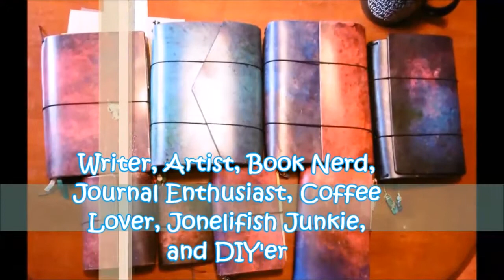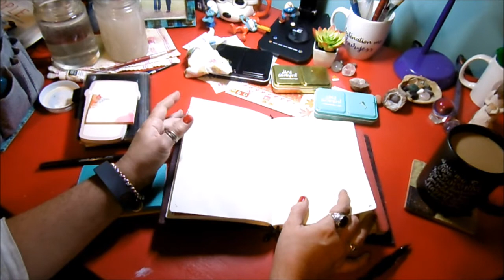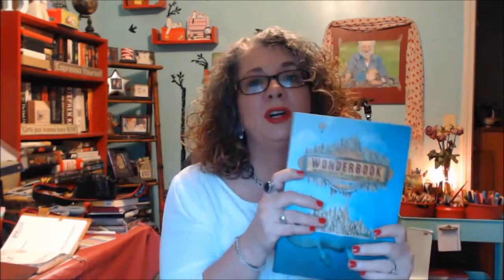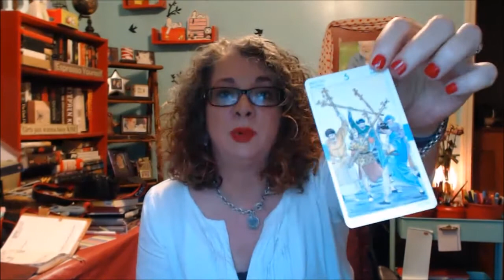Writer Wednesday | Mindmapping and Character Mapping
Items used or talked about in this video:
Crayola SuperTips
TWSBI Eco
Sharpie Fine Pen
Zebra Mildliner Set
Arwen Lynch’s “30 Days to Finish Your Novel”
Astrology for Writers, Corrine Kenner
Tarot for Writers, Corrine Kenner
Rider Tarot Cards
Archetype Cards

_My Equipment_
My  Cameras:

Editing Software: Cyberlink PowerDirector v.15 Ultimate

Note: All items have been purchased by me. Any items sent for review will be clearly noted here or in the video. All opinions are honest and are my own.